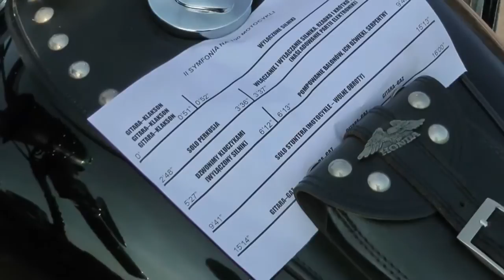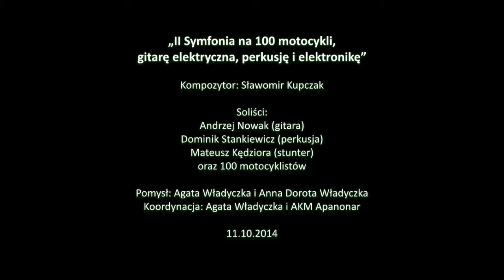Symphony No. 2 for 100 Motorcycles / II Symfonia na 100 motocykli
"Symphony No. 2 for 100 Motorcycles, Electric Guitar, Percussion and Electronics”

Composer: Sławomir Kupczak (ft. Andrzej Nowak)

Solists:
Andrzej Nowak (guitar)
Dominik Stankiewicz (percussion)
Mateusz Kędziora (stunter)
and 100 Motocyclists

Idea: Agata Władyczka i Anna Dorota Władyczka
Coordination: Agata Władyczka i AKM Apanonar

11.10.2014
ISCM World Music Days Wrocław 2014

Recording of the first performance of the "Symphony No. 2 for 100 Motorcycles, Electric Guitar, Percussion and Electronics”, during final weekend of the festival ISCM World Music Days Wrocław 2014, the 11th of October, 2014. The concert was outdoors in City Centre of Wroclaw (previous Zielinski Market). Co-organisers of concert: Wrocław Municipality, PTMW (ISCM Polish Section) and  National Forum of Music (NFM).

Funded in part by the Ministry of Culture and National Heritage under the programme Collections with the priority Compositional Commissions, realized by the Institute of Music and Dance.

„II Symfonia na 100 motocykli, gitarę elektryczna, perkusję i elektronikę”

Kompozytor: Sławomir Kupczak (ft. Andrzej Nowak)

Soliści:
Andrzej Nowak (gitara)
Dominik Stankiewicz (perkusja)
Mateusz Kędziora (stunter)
oraz 100 motocyklistów

Pomysł: Agata Władyczka i Anna Dorota Władyczka
Koordynacja: Agata Władyczka i AKM Apanonar

Nagranie prawykonania „II Symfonii na 100 motocykli, gitarę elektryczna, perkusję i elektronikę”, które miało miejsce podczas finałowego weekendu festiwalu ISCM World Music Days Wrocław 2014 w sobotę 11 października 2014 roku. Koncert odbył się w plenerze, w centrum Wrocławia (dawny Plac Zielińskiego). Współorganizatorzy koncertu: Urząd Miasta Wrocławia, PTMW i NFM.

Utwór dofinansowano ze środków Ministra Kultury i Dziedzictwa Narodowego w ramach programu Kolekcje – priorytet Zamówienia kompozytorskie, realizowanego przez Instytut Muzyki i Tańca